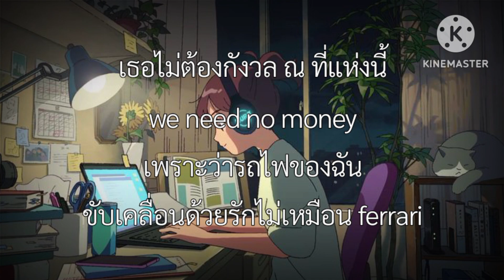รกไฟบนฟ้า - D GERRARD (เนื้อเพลง)